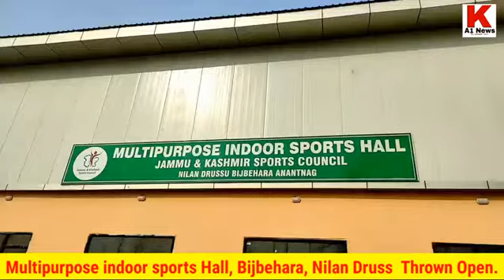Druss Thrown Open.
Joint secretary Sports Council, Mr. Bashir Ahamed, Sdm Bijebhera, Mr. jehangir Ahamed,sports officer central kashmir, Madam Gazalla ji,sports Manager Bashir Ahamed, liyaqat khan and players were present on this occasion.

Watch this Exclusive Report